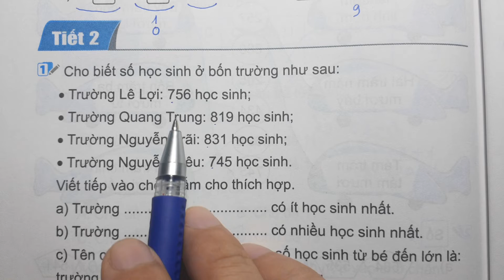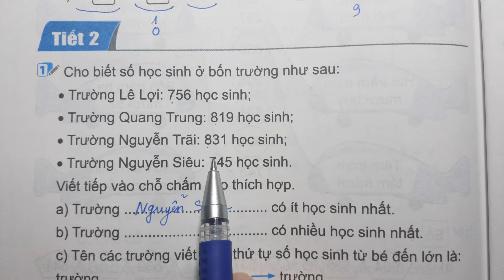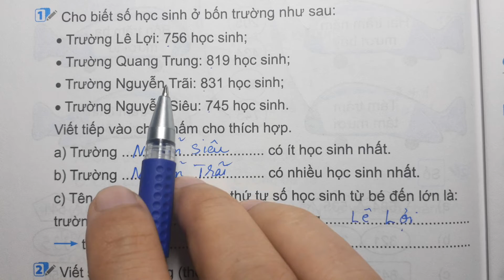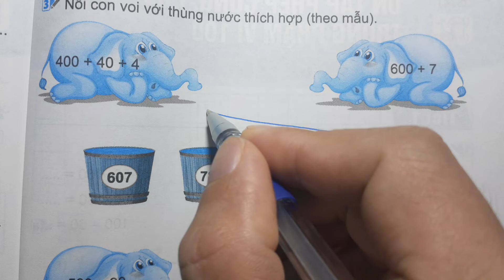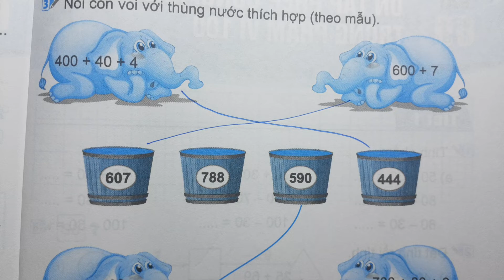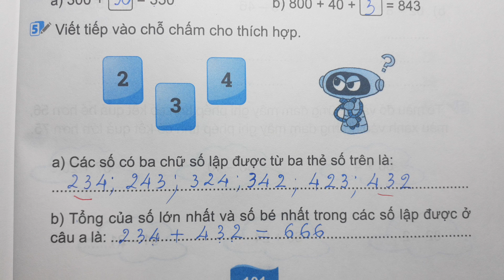TOÁN LỚP 2 KẾT NỐI TT VBT Tập 2 Bài 68 Tiết 2 - ÔN TẬP CÁC SỐ TRONG PHẠM VI 1000 - Thầy Nhựt TV